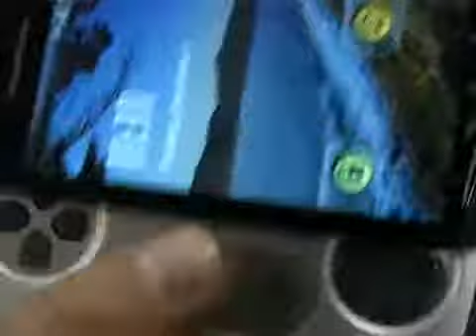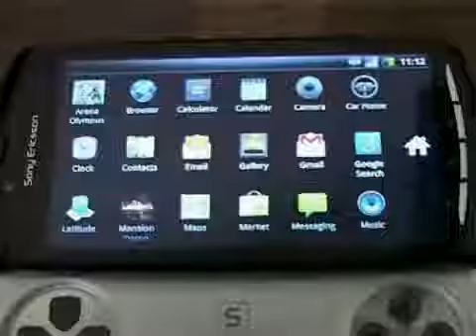PlayStation Phone Prototype Hands-On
Well, here's the rumored Playstation Phone prototype in ACTION! Sony, just annonce it already !! =P